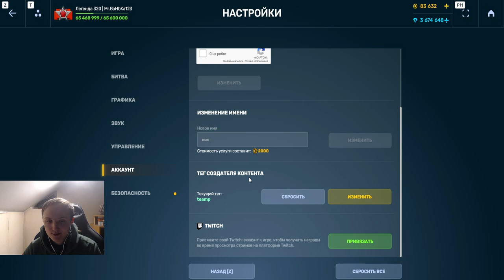ПОЛУЧИЛ ЛУЧШЕГО ФРИЗА ЛЕГАСИ и СКИН КОНТЕЙНЕР ЗА ПОТЕРЮ КОНТРОЛЯ В ТАНКАХ ОНЛАЙН!